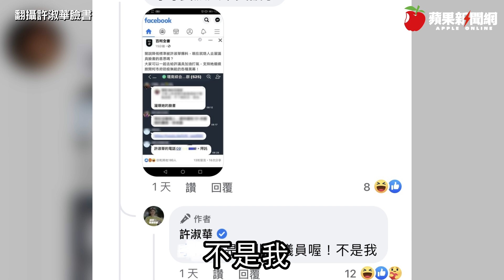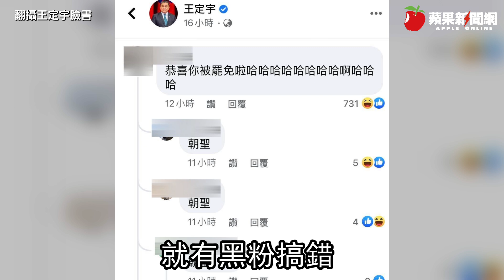她們都叫「許淑華」！藍綠還有這些政治人物也撞名 網友小心別亂入 | 台灣新聞 Taiwan 蘋果新聞網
民進黨台北市議員許淑華昨在臉書公開攤商的LINE對話，質疑環南市場只休市3天，是台北市副市長黃珊珊的決定。不過黃珊珊說有請示中央，不可能是他獨自決定。許淑華臉書也因此湧入大量批判留言，不過和她同名的「神力女超人」、國民黨立委許淑華也意外中箭，有網友出征錯人到她臉書留言，讓她忍不住回「不是我」。

不只網友搞錯，連柯文哲子弟兵、曾任市府發言人的陳思宇，要製圖批市議員許淑華，也把照片搞錯，誤放成藍委許淑華照片，事後緊急刪圖。